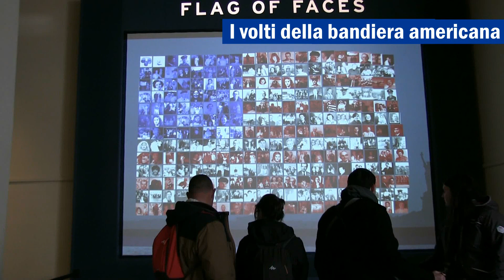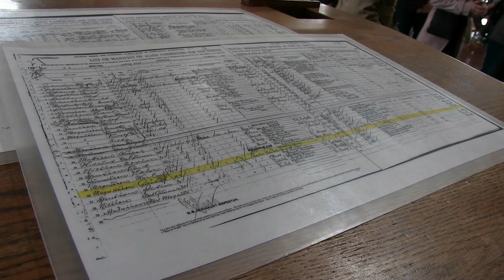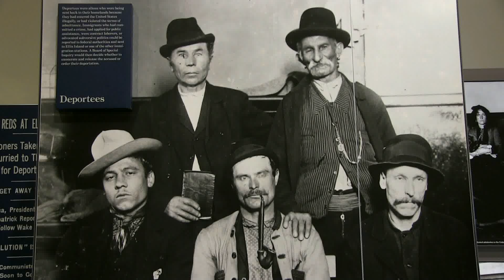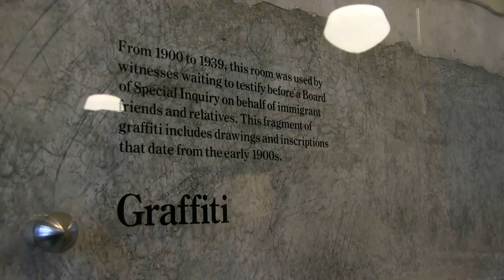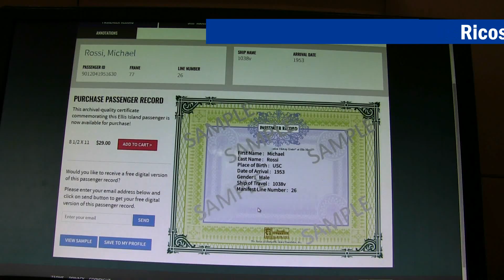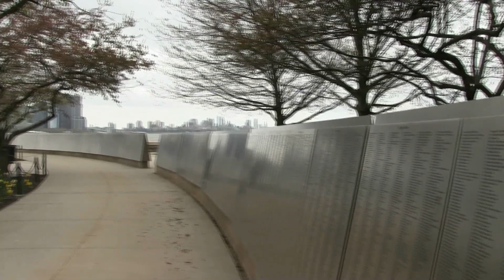Guida di Ellis Island e del Museo dell'Immigrazione di New York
Andiamo alla scoperta di Ellis Island e del Museo dell'Immigrazione, uno dei luoghi più emozionanti di New York.
Video di Fabrizio Rostelli.